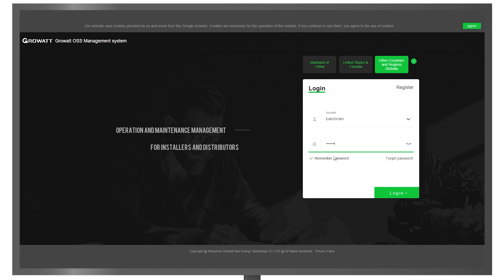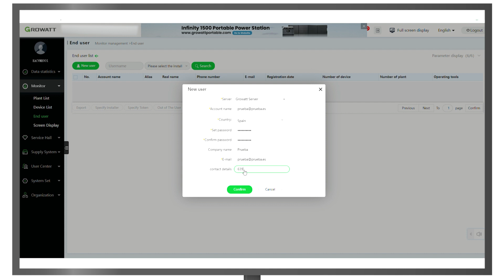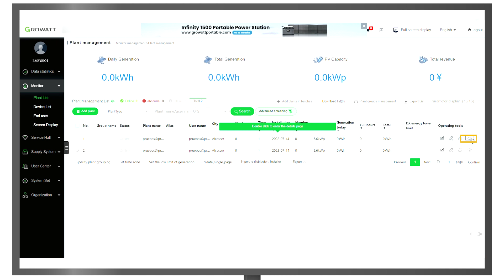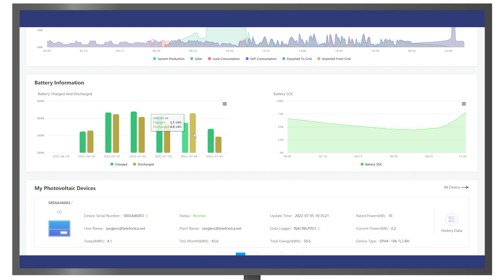Creación de planta y monitorización inversores Growatt | AutoSolar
En este vídeo de AutoSolar os enseñamos cómo crear una planta y monitorizar los InversoresGrowatt . Si has adquirido un inversorsolar Growatt de nuestra web puedes visualizar este vídeo para saber cómo crear tu planta y acceder a los datos de tu sistema fotovoltaico.

En el canal podéis encontrar más vídeos sobre conexiones, configuraciones y puestas en marcha de inversores fotovoltaicos Growatt:

En nuestra web, puedes encontrar una amplia gama de Inversores Growatt y disfrutar de un kit solar al mejor precio y con unas condiciones inmejorables.

Puedes encontrar todos nuestros Kits Solares en la web de España en el Perú y en Colombia

Si necesitas un presupuesto a medida de sus necesidades energéticas, contacta con el equipo de ingenieros de AutoSolar